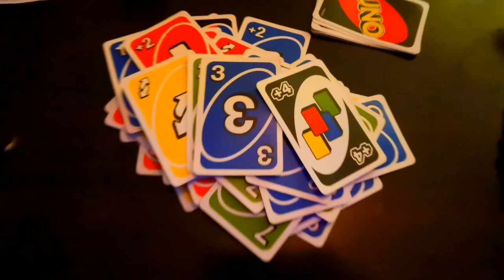SONNIETV: WORK EAT AND PLAY | JEDDAH| SAUDI ARABIA